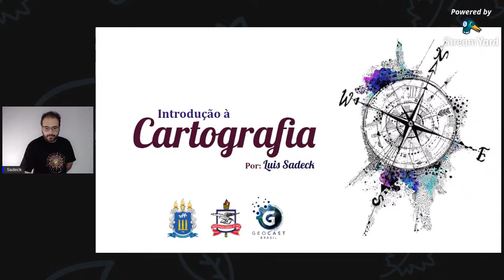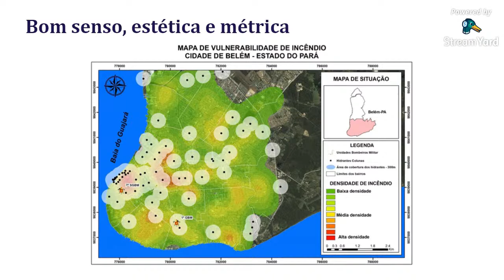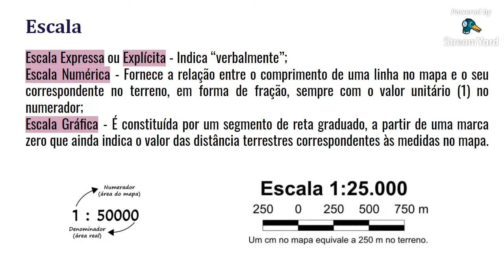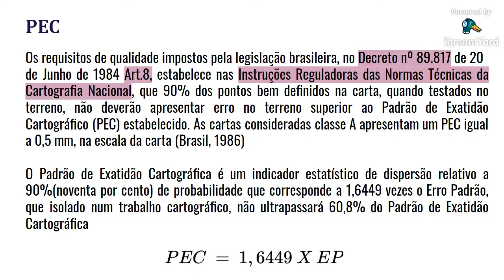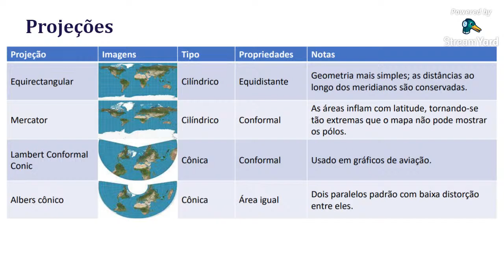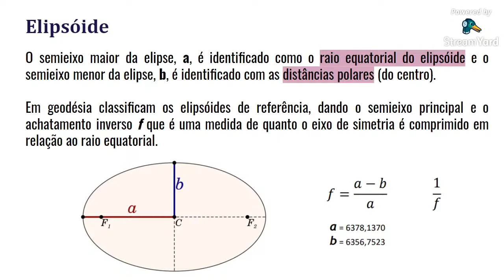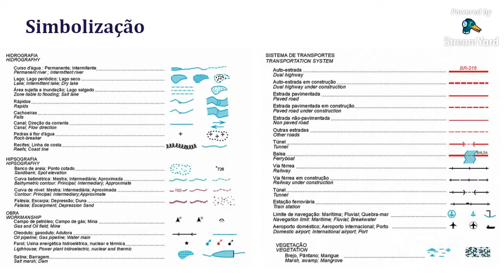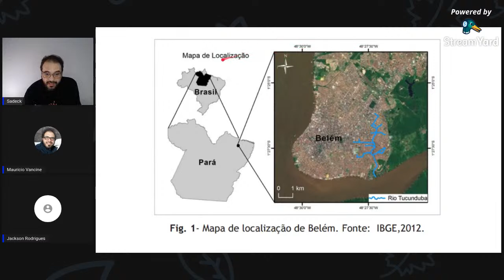Introdução à Cartografia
Ciclo de Palestras de Cartografia Básica
Universidade Federal Fluminense (UFF-IEAR)
em cooperação com Geocast Brasil

Professor responsável: Jackson Rodrigues
Palestrante: Luis Sadeck

É formado em Geodésia e Cartografia pelo CEFET-PA, graduado em Geografia pela UFPA (Bach. e Lic.), especialista em Geotecnologias – IESAM e mestre em Ciências Ambientais – UFPA. Tem experiência na área de Geografia, com ênfase em Geografia Física, atuando principalmente nos seguintes temas: monitoramento da cobertura florestal, Geoprocessamento e GIS, Sensoriamento Remoto e Processamento Digital de Imagem, Cartografia, Planejamento Territorial, Dinâmica e Planejamento Ambiental, Ecologia de Paisagem e Monitoramento de uso e cobertura da terra (LULCC).

Atualmente é professor da Universidade Federal do Pará (UFPA).